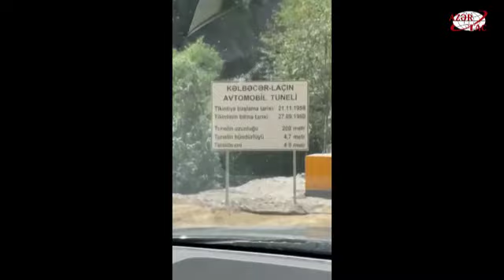Birinci vitse-prezident Kəlbəcər və Laçın rayonlarına səfərlə bağlı videogörüntülər paylaşıb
Birinci vitse-prezident Mehriban Əliyeva rəsmi instaqram səhifəsində Kəlbəcər və Laçın rayonlarına səfərlə bağlı videogörüntülər paylaşıb